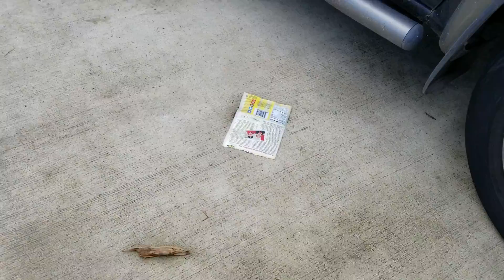Handling New Dogs With Stressful Interactions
Today sucks for Bailey!!!

Normally, Bailey is up front with me.
Not today.
Injured and recovering dogs get the front seat.

Dory had surgery on her back leg.
So Bailey gets the back.

Then she gets to watch me hangout with Dory.

What I love about having an SUV or a van?
The dogs are separated safely AND.
They can see and sniff each other.
They also get to focus on more than each other.
I can comfort them and talk to them.

Dog introductions is NOT about them actually playing and focusing on each other solely, but them making choices that help keep us all safe.

Less focus on each other?
That means they don't want interaction.

I reward that.
I use that.

I use that for them to be a continual option.

If they move away and do something else in a group, they are more than likely going to do that at home.

So I will.
Reward Behaviors I Want Repeated.

I see that Bailey is uncomfortable.

So I comfort her calmly.

I know they won't meet.

Bailey doesn't, but it won't matter.

We engage with each other anyways.

Comfort, acceptance, she watches me put Dory away and she can play with me later.

I don't focus on play, I focus on OUR interactions together.
TOGETHER!!!

Scott Stauffer
Your Bay Area K9 Life Coach